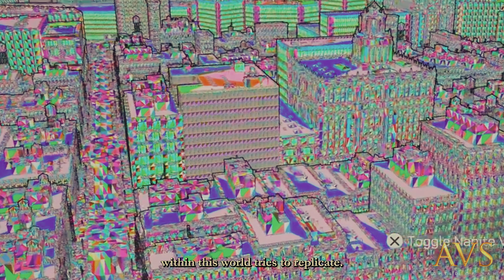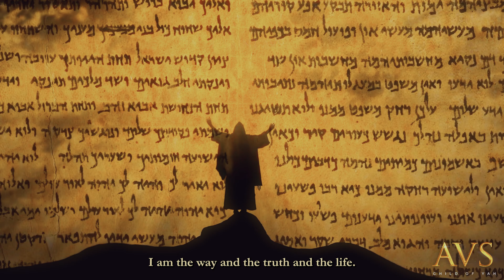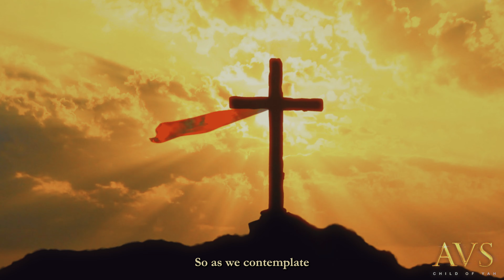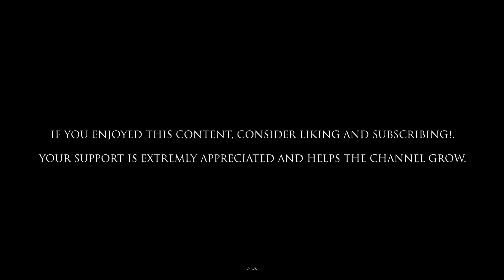Talking to Real Intelligent A.I NPC's About Bible Mysteries in a Simulation!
I went into a simulation to speak to these Intelligent A.I NPC's and what they said is mind blowing! They even spoke about end times and the antichrist.

Praise YAH!